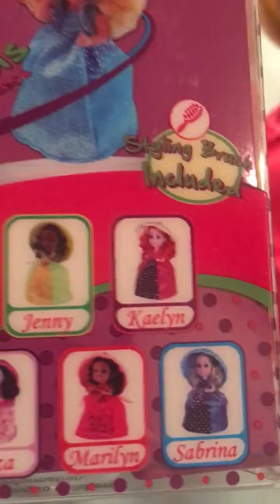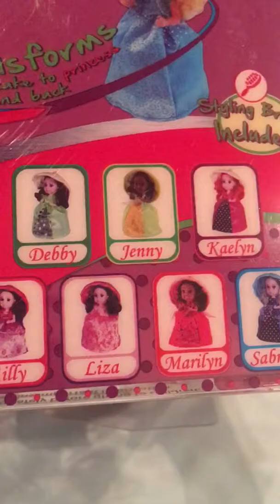Cupcake surprise doll if Rheyna